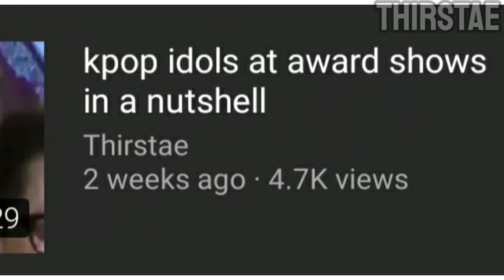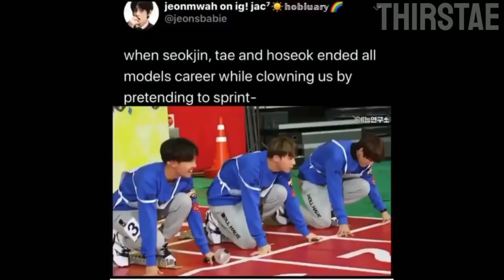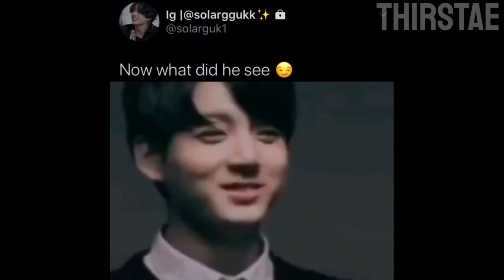bts moments i think about a lot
bts moments i think about a lot (and you would too)
(don't forget to check out the BONUS at the end of the video)

Love,
Thirstae